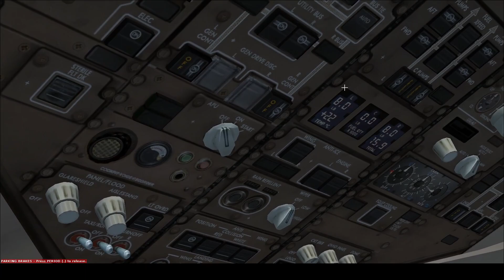San Jose Santamaria Intl (MROC) to Liberia Quiros Intl (MRLB) QW Delta B757-300 Cockpit View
San Jose Santamaria Intl (MROC) to Los Angeles Intl (KLAX) QW Delta B757-300 Flight 1 of 2

Delta # 8577
0000Z Gate C3

Route: RAMON4 RIOBA G440 CANAS UG440 TABOG

Requested by: Benjimusi

Taxi:  0:21:10
Takeoff:  0:29:00
Landing:  1:02:00

XpXJ3lLPDb2Poi66u1GSHd64FI8/edit?usp=sharing

Computer specs:
Processor:      11th Gen Intel(R) Core(TM) i7-11700F @ 2.50 GHZ 2.50 GHZ
Graphics Card:  NVIDIA GeForceFTX 2060
Operating System: Windows 10

Weather: Active Sky AS16
AI Aircraft: World of AI
Texture Enhancements: REX Worldwide Airports
Ground Crew: GSX
Flight Plan: SimBrief.com
Playback Media: FS Recorder
Recording Media: OBS Studio and Free PC Audio Recorder
Video Encoding: H.264 Encoder